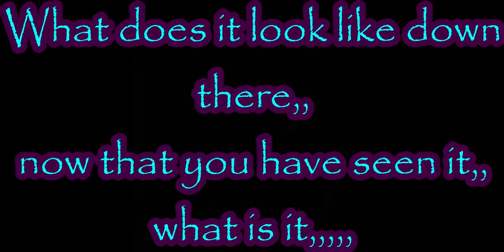Just another Tic Tok,,, what's it look like now that you have seen it